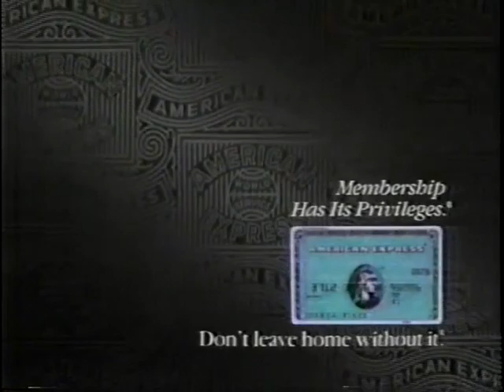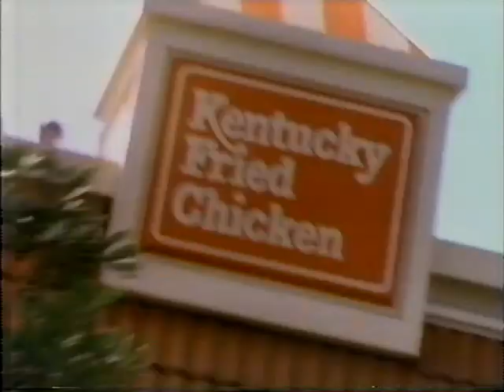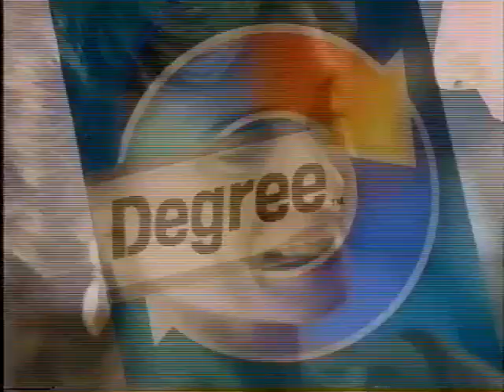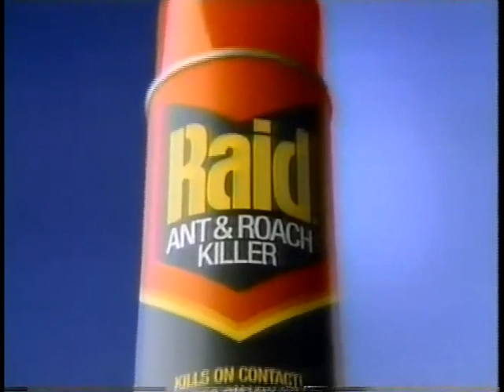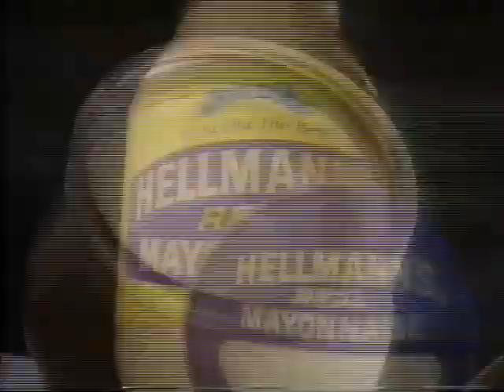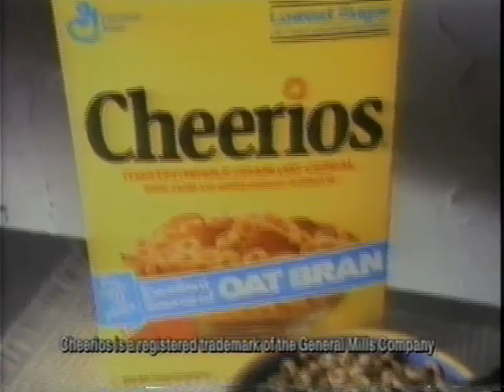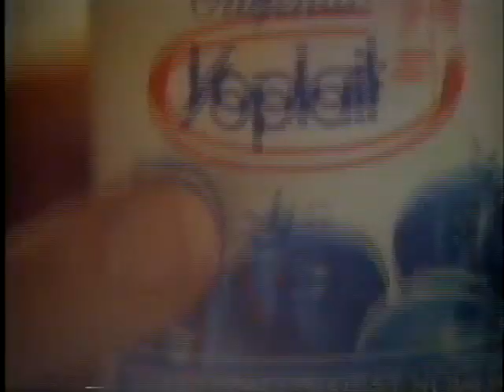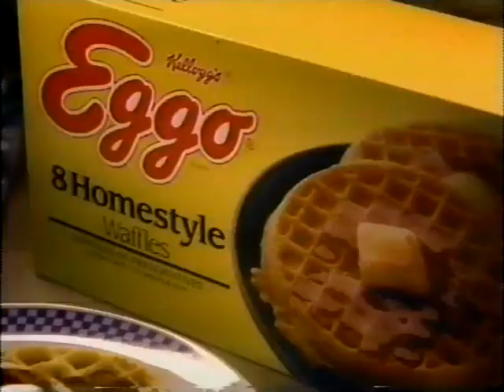1990 CBS Commercials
00:05 Wendy's (The Jetsons cups)
00:36 Reach Toothbrush
00:51 Stayfree Maxi Pads
01:07 American Express
01:37 CBS Sports MLB
01:48 Major Dad
01:58 Tarzan in Manhattan
02:18 Murder She Wrote/A Gathering of Old Men
02:39 Murphy Brown/Designing Women/Connie Chung
03:00 Rescue 911
03:11 Sears Summer Paint Sale (Bob Villa)
03:26 Ice Cream
03:57 McDonald's (The Jungle Book Happy Meal)
04:27 Sears Summer National Paint Sale (Bob Villa)
04:42 CBS
05:19 Clearblue Easy Pregnancy Test
05:34 KFC (Abraham Benrubi)
05:50 Degree Antiperspirant
06:20 Tropicana Pure Premium Orange Juice
06:50 Room for Romance
07:00 CBS MLB
07:11 Designing Women
07:27 Hanes Her Way Bras
07:57 McDonald's Frozen Yogurt
08:28 Color Tile
08:58 Major Dad
09:08 Lenny/Uncle Buck
09:29 Get Ready for CBS (Temptations)
09:52 Massengill Douche
10:08 Skippy Peanut Butter
10:24 Kellogg's Crispix Cereal
10:54 Murder She Wrote/Leap of Faith
11:14 Rescue 911
11:30 Raid Ant and Roach Killer
12:02 Kenmore Appliances
12:18 Pizza Hut
12:48 Aquafresh Extra Fresh Toothpaste
13:03 CBS MLB
13:03 Murphy Brown/Designing Women/Connie Chung (Donald Trump)
13:33 Lenny
13:55 Kenmore
14:10 Helmann's Mayonnaise
14:25 Clarion Beauty Computer
14:55 Escape from Sobibor
15:15 Rescue 911
15:30 Hidden Valley Ranch (Sally Kellerman)
16:01 Motrin IB
16:31 Kellogg's Product 19
16:46 CBS MLB
16:57 Murphy Brown/Designing Women/Connie Chung
17:18 Band-Aid Sesame Street Bandages
17:33 Mylanta
17:48 Craftsman (Bob Villa)
18:20 Overtime with Pat O'Brien
18:31 Lenny
18:42 McDonald's (Super Mario Bros 3 Happy Meal)
19:13 Geo Storm
19:43 Yoplait
20:13 CBS News
20:23 Jake and the Fatman
20:33 Northern Exposure
20:48 McDonald's Drive-Thru (Patti LaBelle)
21:18 Dow Bathroom Cleaner with Scrubbing Bubbles
21:33 Anacin
21:48 Mylanta
22:18 Guilty of Innocence
22:40 Evening Shade
22:52 Dodge Chrysler Plymouth
23:08 Red Lobster Shrimp
23:23 Eggo Waffles
23:53 CBS This Morning
24:03 The Family Man